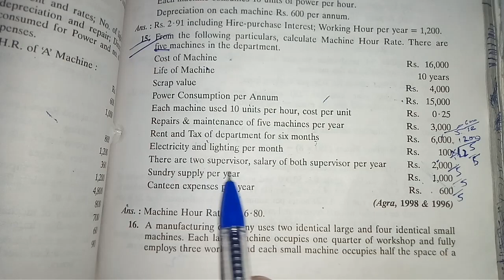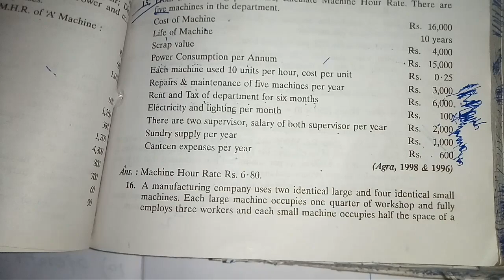Machine Hour Rate With Tips And Techniques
Calculation of Machine Hour Rate .please ignore the technically affected crucial sound . Due to a hard work it is important to load.